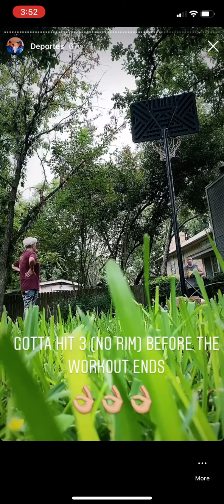Derka shooting FTs and 15 footers